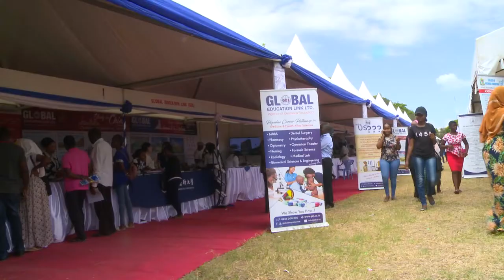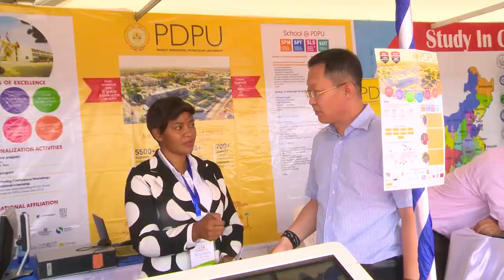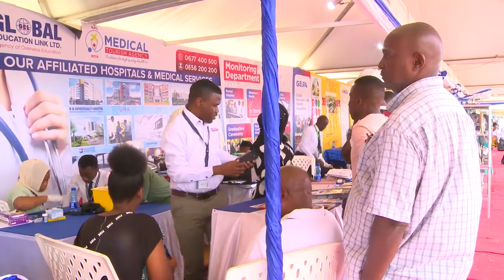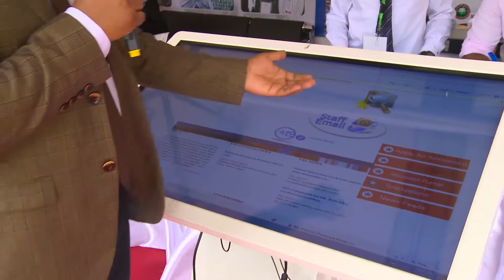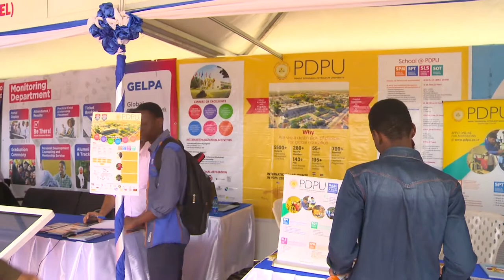Global Education Link Kenye Maonyesho ya TCU-Day 1, Program 1, 20min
Huu ni ushiriki wa Global Education Link kwenye Maonyesho ya TCU.
Day 1, Program 1- 20 min.